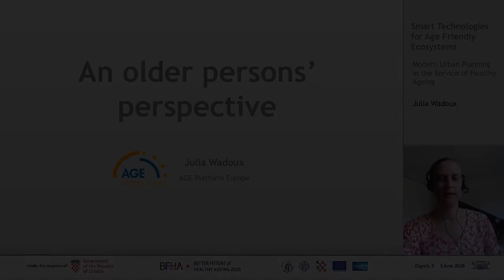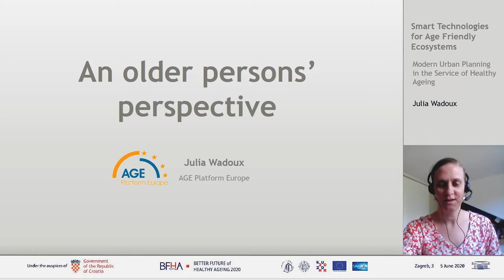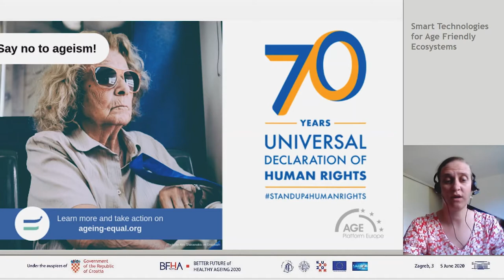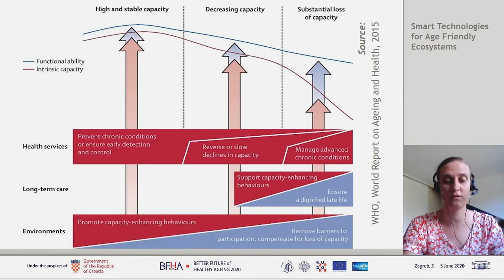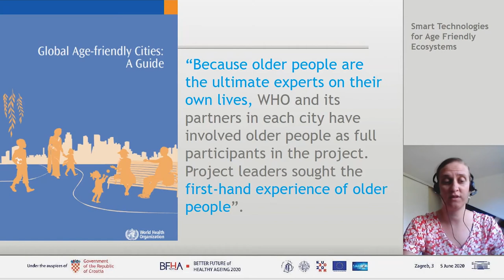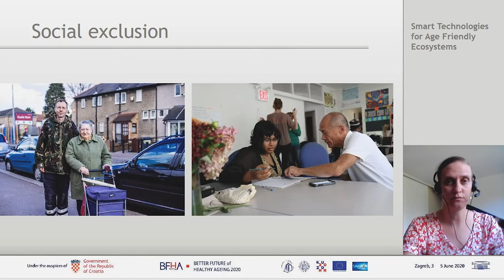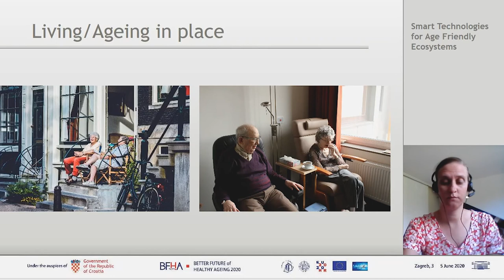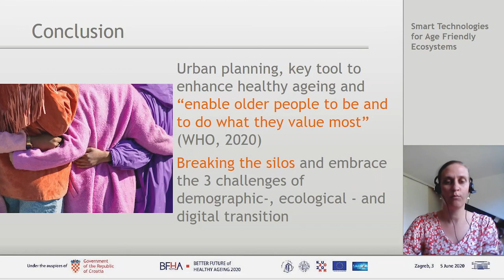Julia Wadoux - Invited lecture at the Better Future of Healthy Ageing 2020 e-conference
Invited lecture by Julia Wadoux, titled: "Modern Urban Planning in the Service of Healthy Ageing".

The invited lecture is part of Session 2B - Modern Urban Planning in the Service of Healthy Ageing, held on the 4th of June at the Better Future of Healthy Ageing 2020 e-conference.

The Better Future of Healthy Ageing 2020 e-conference (BFHA 2020) was organized by the University of Zagreb School of Medicine, at the Andrija Štampar School of Public Health, from June 3rd to June 5th, 2020 in Zagreb, Croatia.

Organized as part of Croatia’s Presidency of the Council of the European Union in 2020, the conference  tackled the subject  of Healthy Ageing through the newest advances in the fields of bio-medicine, smart technologies and healthcare systems.

Each day of the conference was dedicated to one of the three major topics were:
- Ageing of biological systems - June 3rd

- Smart technologies for age friendly ecosystems - June 4th

- Ageing and Health System Sustainability - June 5th

It was the largest scientific conference held in Croatia at the time of the global COVID-19 pandemic, held online to ensure the safety of over 600 participants and organizing staff.

---This project has received funding from the European Union’s Horizon 2020 research and innovation programme under grant agreement No. 952781. Any related materials reflect only the views of the presenting party.---

©Better Future of Healthy Ageing 2020